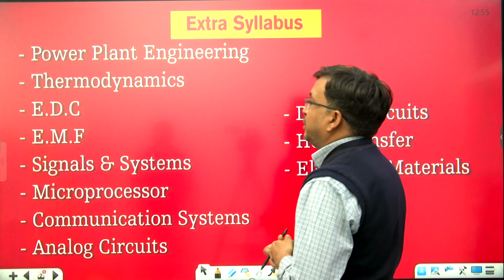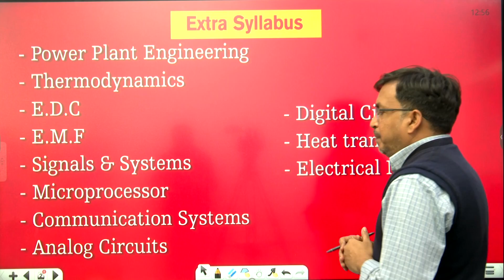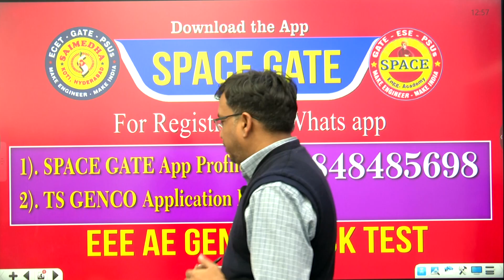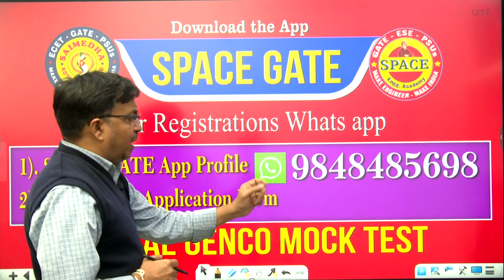TS GENCO - AE || FREE ONLINE COURSE & TEST SERIES || Download the App SPACE GATE || 9848485698